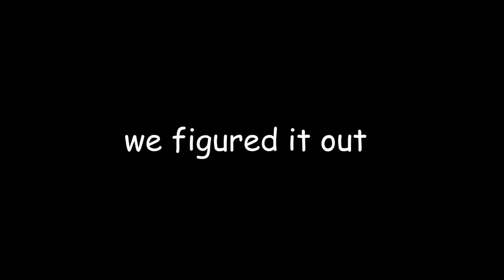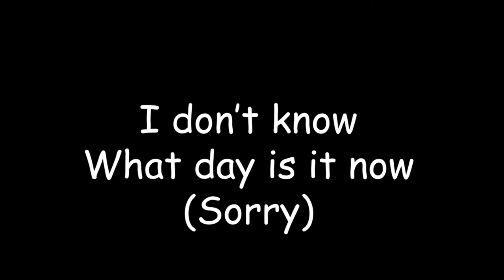A video for our motmot